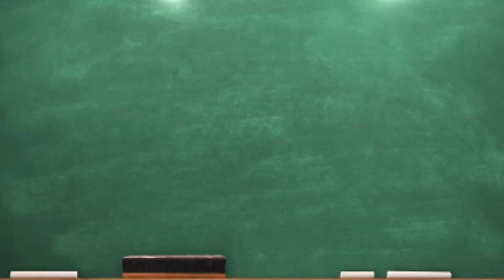TexanTV ~ Monday, February 10, 2020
This video is about TexanTV ~ Monday, February 10, 2020